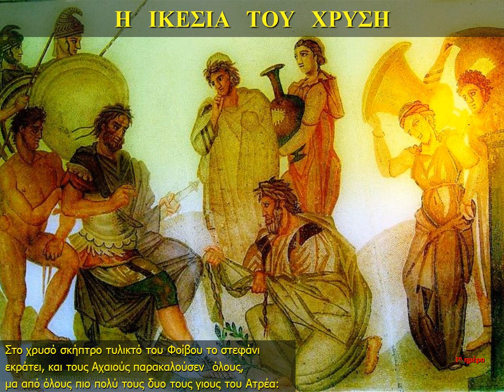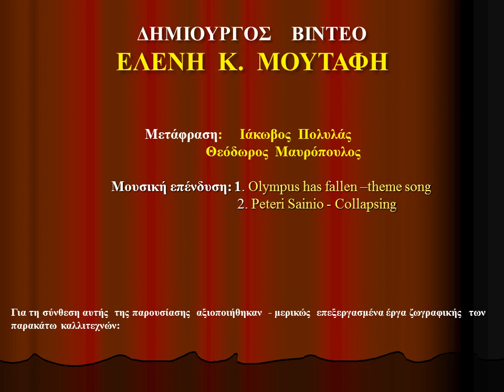ΟΜΗΡΟΥ ΙΛΙΑΔΑ A -1 Προοίμιο - Ικεσία του Χρύση - Λοιμός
Εικαστική αναπαράσταση της Ιλιάδας μέσα από πίνακες ζωγραφικής..
Κάθε εικόνα συνοδεύεται από τους οικείους στίχους του έπους.
Κάτω δεξιά προβάλλεται το "ημερολόγιο" του αφηγηματικού χρόνου της Ιλιάδας.

Αποποίηση: Το βίντεο δεν έχει κερδοσκοπικό χαρακτήρα και, εφόσον το οπτικοακουστικό υλικό δεν μου ανήκει, δεν  προορίζεται για παραβίαση πνευματικών δικαιωμάτων .